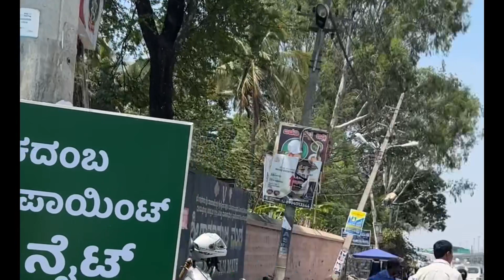Brezza road trip Melkote#Brezza 2023#